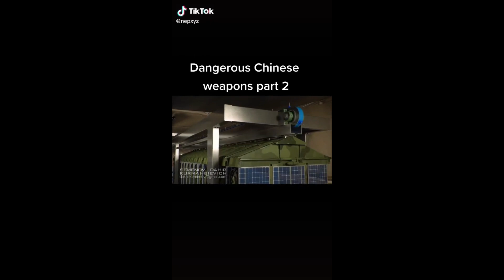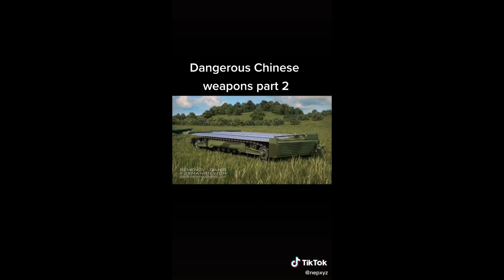New Technology | Teknoolojiy Haaraa | Csolve Oro Tech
Technology haara jaarra 21ffa kanaan walbaraa. Video kana kessattti Teeknoolojiy haara ta'anifi hawwato ta'an barattu.

Karaa salpha ta'een setting bilbila kessani kana saden sirresun saffisa bilbila kesssani perseenti 100 dabaluu dandassu:

Akkamitti Karaa salphaa ta'een video facebook irra application tokko malee gad buufanna kan jedhuf video kana kessatti ni barattu